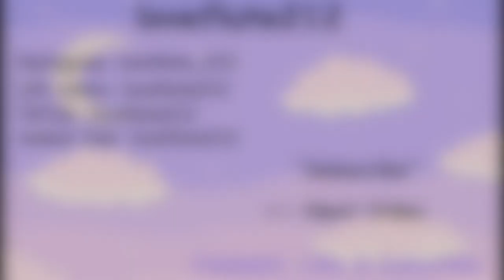LPS: The Mall Santa (Christmas Skit)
Merry Christmas and a Happy New Year! Happy Holidays!
              Wow! this year as gone by so fast, I'm surprised. A lot has happened this year, that I've grown from and learned. Thanks for sticking around with me throughout the year! Hopefully, next year will be more or as great!

✦Animal Jam: loveflute212

✦ Moomins Animo: loveflute212
✦ Equestria unofficial Fan Club Animo: loveflute212

✰Thanks to all my Marshmallows!

                                                       ~𝕝𝕠𝕧𝕖𝕗𝕝𝕦𝕥𝕖𝟚𝟙𝟚